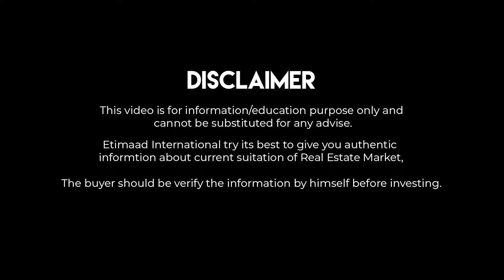Faisal Hills Latest Rate & Development Updates | Faisal Hills Prices.